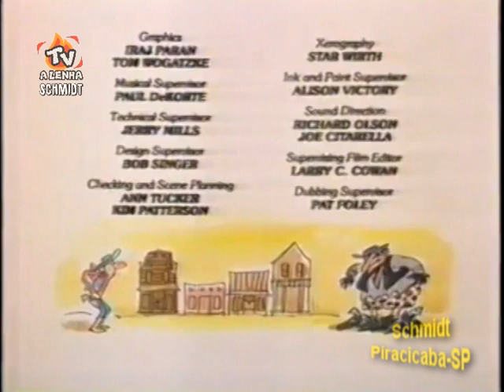⭐HANNA-BARBERA 1982 / JOKEBOOK (BRINQUEDINHO ESPERTO) COMPLETO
👉👉VEJA NESTE CANAL, MAIS UM EPISÓDIO COMPLETO E COM DUBLAGEM
🔴GRAVAÇÃO DE ANTIGA VHS DA METADE DOS ANOS 80 (NA ÍNTEGRA)🔴
🟢RARA PRODUÇÃO DO ESTÚDIO HANNA-BARBERA🟢